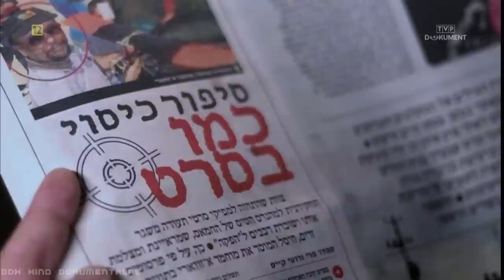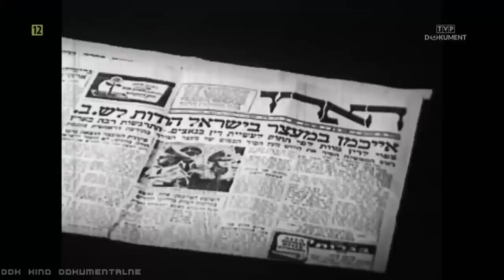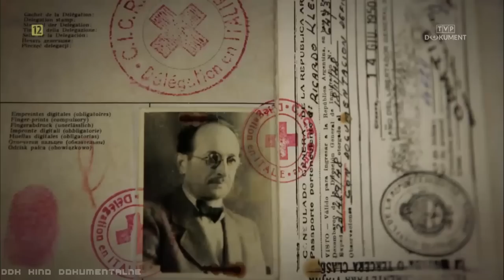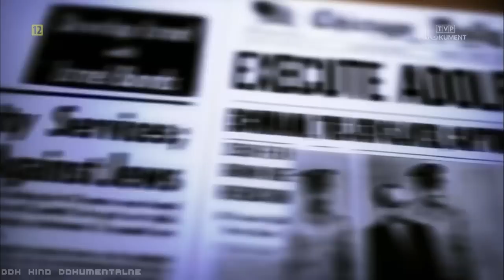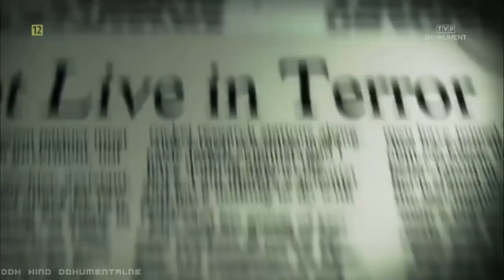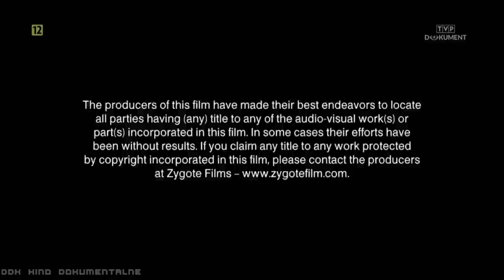"MOSSAD: SPOJRZENIE OD ŚRODKA" [FULL HD ODC.1] - FILM DOKUMENTALNY - LEKTOR PL [DDK KINO DOKU]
"MOSSAD: SPOJRZENIE OD ŚRODKA" [FULL HD ODC.1] / FILM DOKUMENTALNY / LEKTOR PL / PRODUKCJA/KRAJ/ROK: W. BRYTANIA / IZRAEL 2019 / CZAS TRWANIA FILMU: 51 MIN./
                                                    STRESZCZENIE/OPIS:
 Formalnie utworzony 1 kwietnia 1951 roku jako Instytut Koordynacji, obecną nazwę otrzymał dopiero dwanaście lat później. Doskonała produkcja dokumentalna o Mossadzie, czyli Instytucie do spraw Wywiadu i Zadań Specjalnych - izraelskiej agencji wywiadowczej odpowiedzialnej m.in. za gromadzenie politycznych, technicznych, gospodarczych danych wywiadowczych poza granicami kraju. Formalnie utworzona 1 kwietnia 1951 jako Instytut Koordynacji. Obecną nazwę nadano w 1963. Wszyscy szpiedzy Mossadu to nienazwani bohaterowie i to właśnie przyciąga zainteresowanie. To pierwszy film - portret psychologiczny agentów. Reżyser zachęcił ponad dwudziestu agentów Mossadu, którzy żyją w cieniu, do rozmowy przed kamerą. Zachęcamy do obejrzenia.